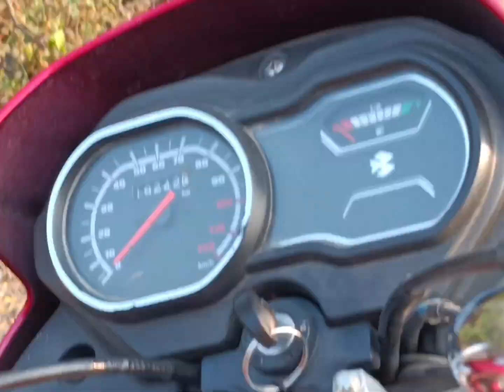गारंटी अब बाइक कभी चोरी नहीं होगी | Guaranteed bike will never be stolen again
Hi dosto main aapko Technology ke bare mein
 and knowledgeable videos bataunga.
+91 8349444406